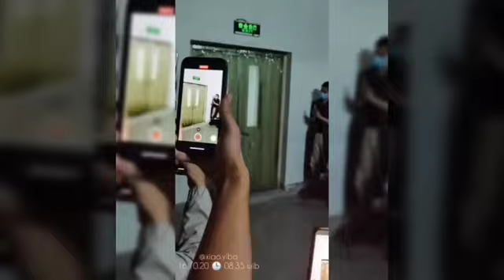today new updates 16/10/20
Wang yibo # Xiao Zhan news updates today